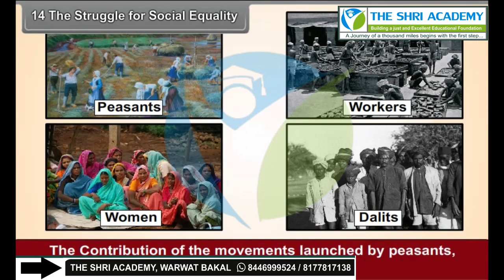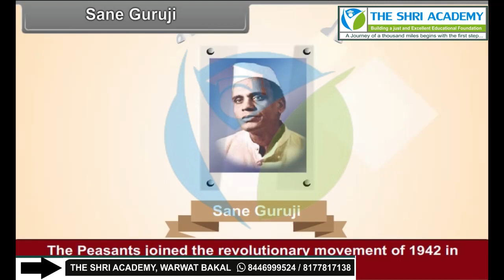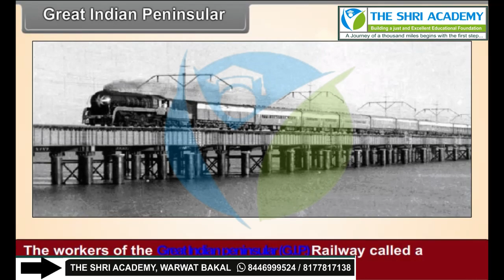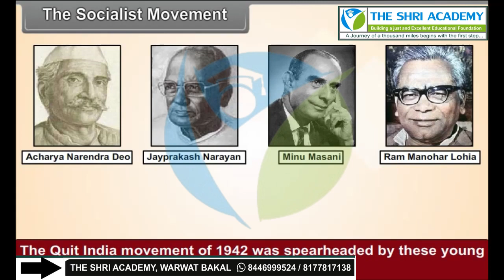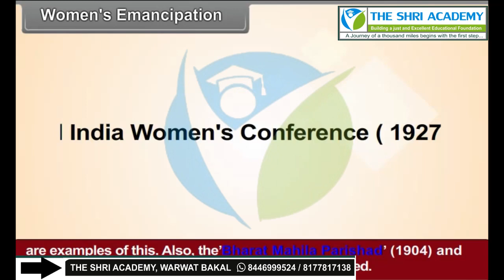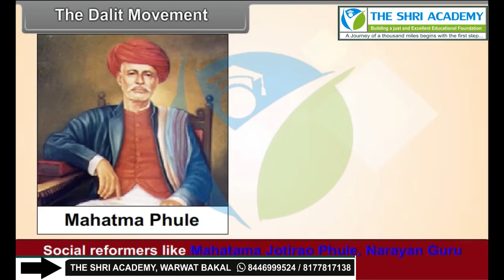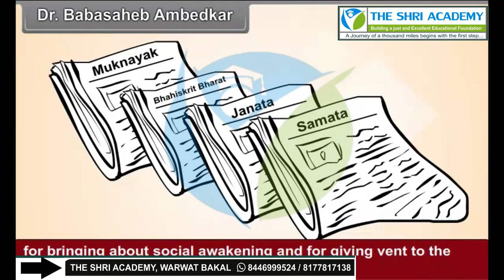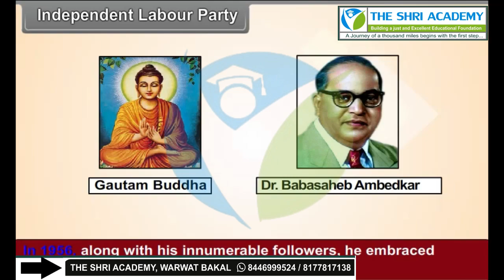SOCIAL SCIENCE Women and reform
Class 8th EM SOCIAL SCIENCE Women and reform